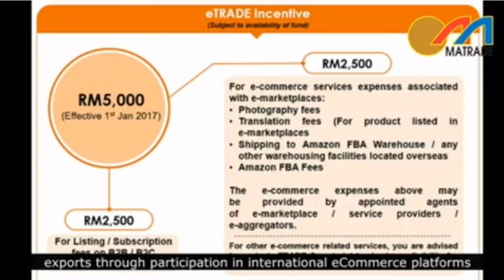G2G- Naluri Pantas Sdn Bhd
Produk Luar Bandar Ke Global. d bawah program eTrade. Matrade